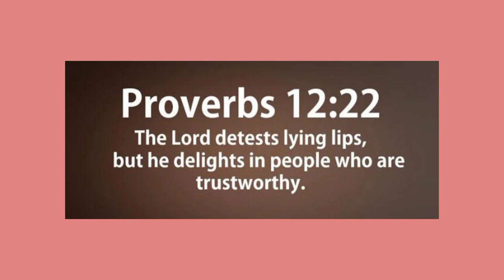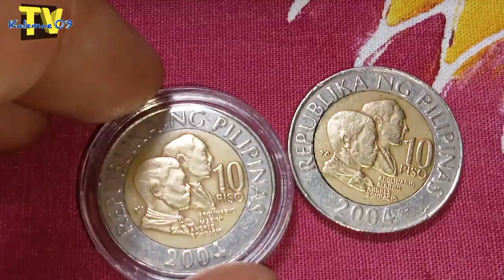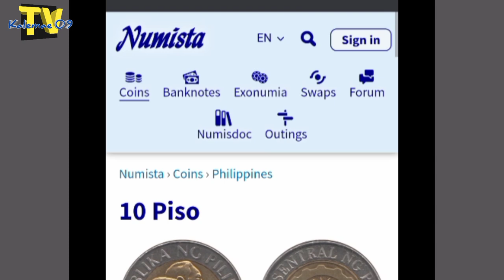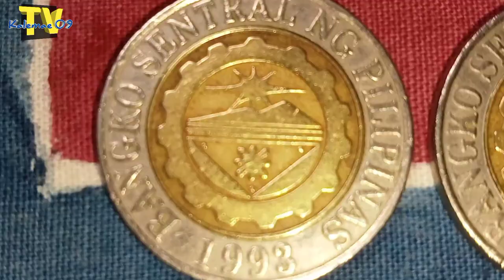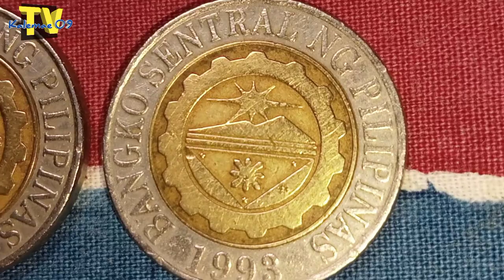common coin pero may value 2004 10 piso die I c BSP | KAALAMAN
My channel is more on coin review and tutorial